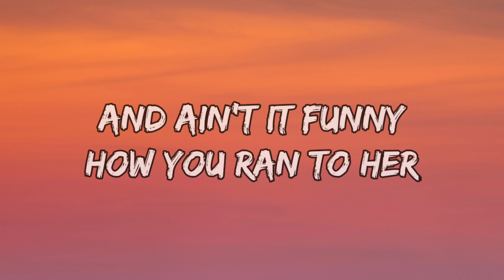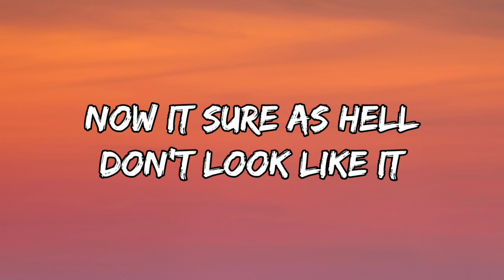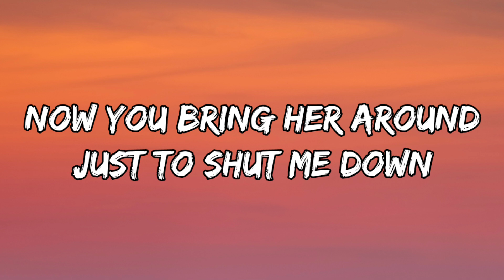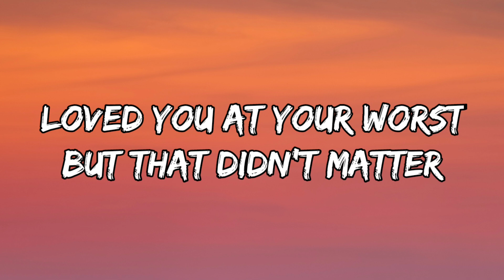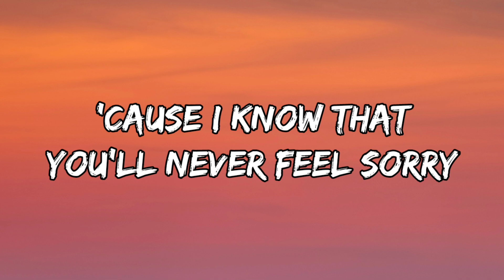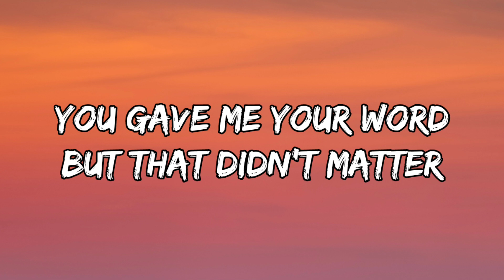Olivia Rodrigo - traitor (Lyrics)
Tags📜